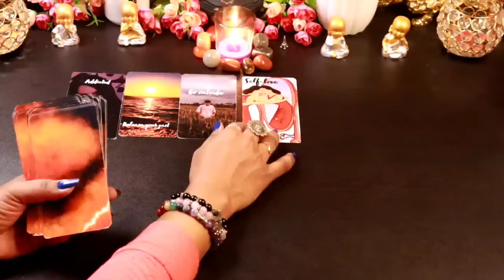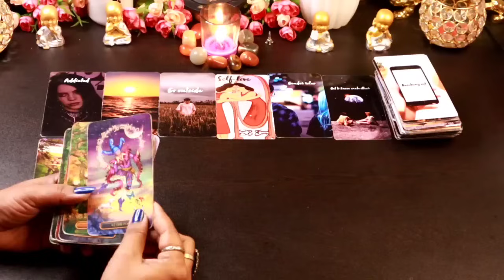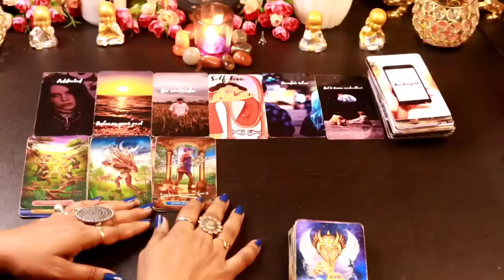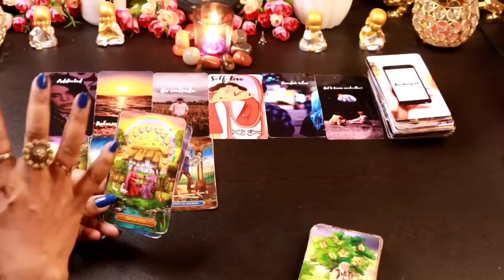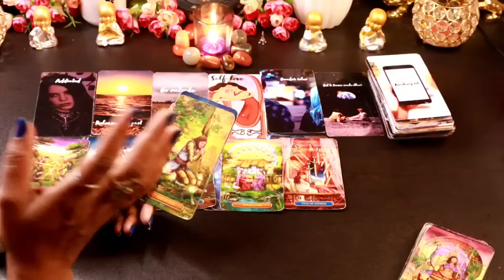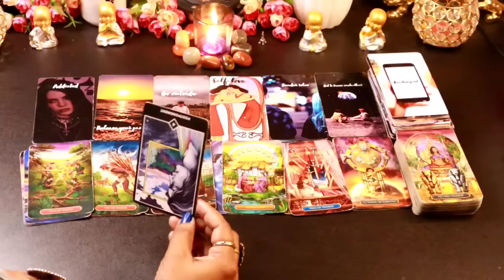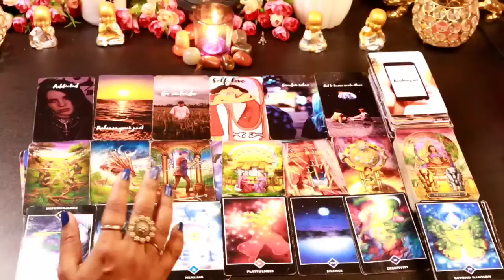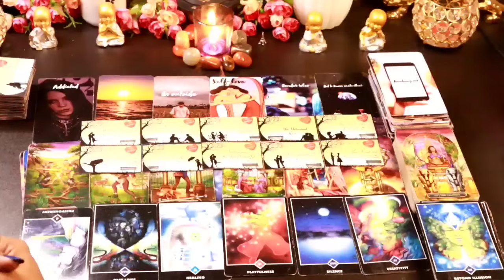✨💞PERSON ON YOUR MIND - THEIR DEEPEST FEELINGS FOR YOU 💞✨lovereading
✨💞PERSON ON YOUR MIND- THEIR DEEPEST FEELINGS FOR YOU✨💞Currentfeelings#Relationship#tarotwithshree111 hinditarot angel'sguidance#

MY HEALING CHANNEL😇
NAME: THE WHITE LIGHT WORLD👇

Thanks
Shree

THANKS
SHREE

messages#pickacardreadings#theirnextmove#lovereading#tarotwithshree111#india#pakistan#allsigns#divineconnection#divinemasculine#divinefeminine#divine#masculine#feminine#souljourney#soulconnection#divineguidance#next24hours#next36hours#next48hours#nextfewhours#divine#universe#finance#marriedlife#menifestation#union#oracletarotcard#tarotwithshree111#hinditarot#currentfeelings#truefeeling#candlewax#cardoftheday#youvsthem#theircurrentfeeling#nocontact#nextaction#collectivereadings#lovereadings#currentenergy#futureprediction#angel'guidance#timeleaareading#channeled